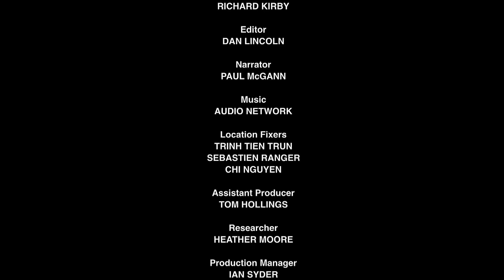Vietnam - Phoenix from the Ashes - Wildest Indochina 4/5 - Go Wild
Vietnam is the easternmost country on the Indochina peninsula. Its tropical jungles are bursting with wildlife. But less than 50 years ago, things were very different. For more than a decade, Vietnam’s forests were decimated, as a battle between people became a war against nature. The devastation was so massive that the terms “ecological warfare” and ‘ecocide’ were coined to describe it. The dust finally settled and remarkably, life fought back.